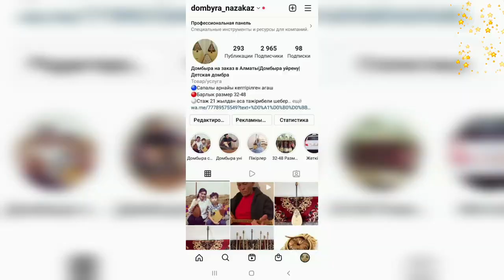Менің ұстазым Маржан тәтем екеуіміздің орындауымызда "Соқыр Есжан" күйі!🎵🎶🌟🥰💖💖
Менің ұстазым Маржан тәтем екеуіміздің орындауымызда "Соқыр Есжан" күйі! My teacher Marzhan and I performed "Blind Yeszhan" kuy! 🎵🎶🌟✨🥰💖💖

Егер домбыра үйренгіңіз келсе және сапалы домбыра іздесеңіз мына парақшаға жазыңыз